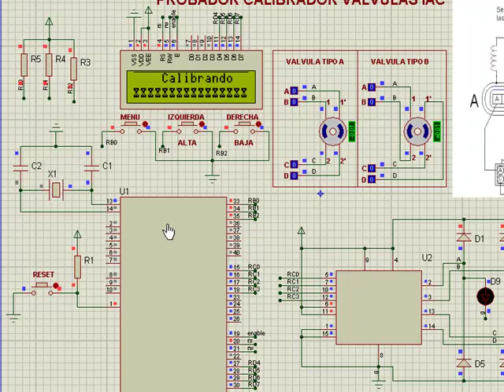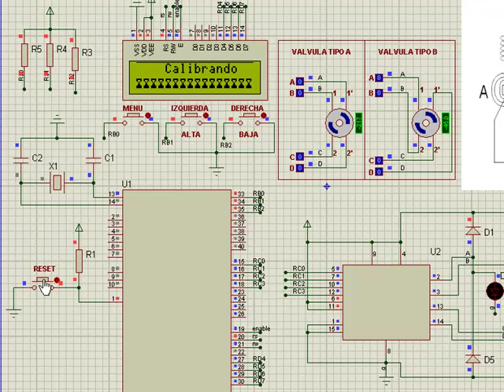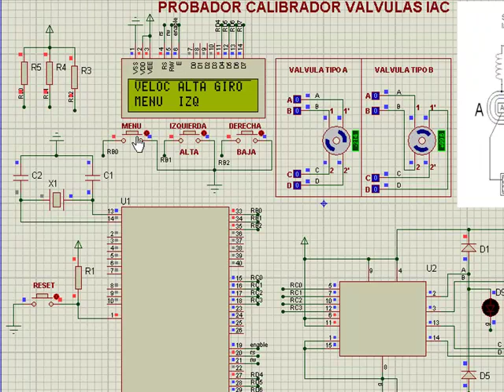probador valvulas iac nelson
probador calibrador para valvulas iac de automoviles